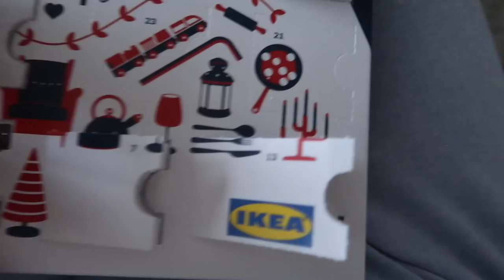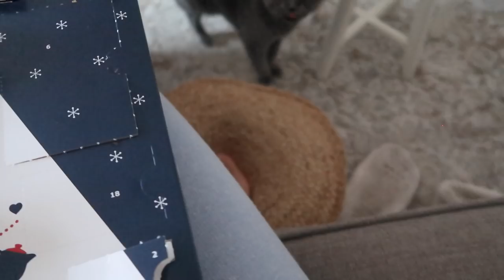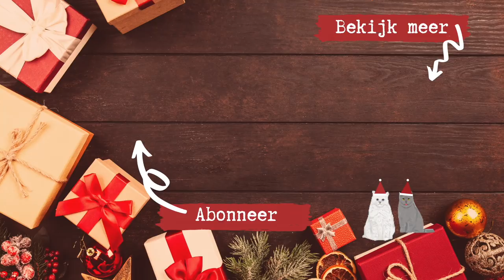IK BEN ZO GELUKKIG 🥰 // VLOGMAS DAG 18